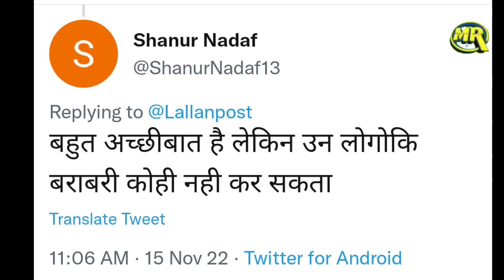Muslim Boy IQ Test Result Higher Than Albert Einstein | युसुफ शाह ने अल्बर्ट आइंस्टीन को पछाड़ा